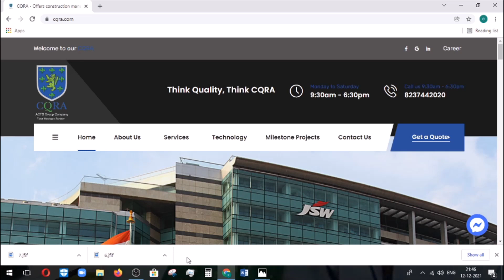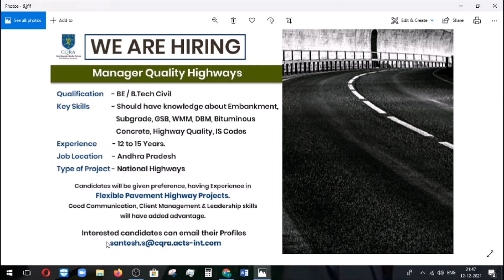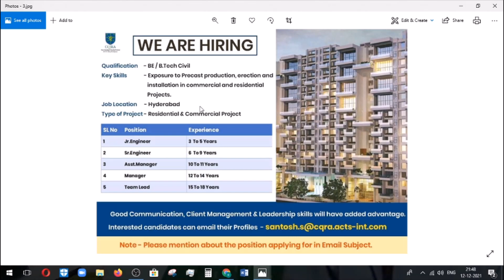Civil Engineer vacancies | CQRA | Latest Civil pvt jobs | Civil engineering jobs 2021